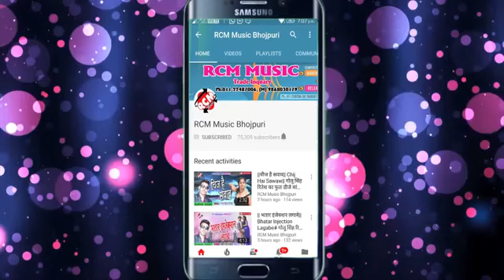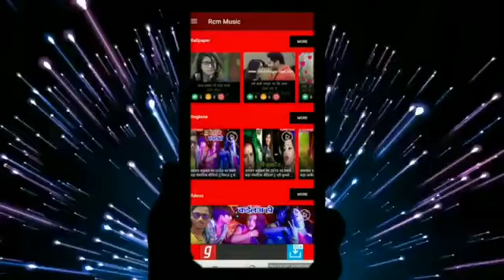Manish Singh का सबसे जबरदस्त होली सॉन्ग (2019)“कर ताटे चटर चटर”Bhojpuri हिट Kara tate chatar chatar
भोजपुरी होली गीत 2019
एल्बम:- कर तटे चटर चटर
सॉन्ग:- करा तटे चटर चटर
स्वर:- मनीष सिंह
गीत:- मनीष सिंह
म्यूजिक:- RCM Music
2019 का सबसे बड़ा होली धमाका सुनिए और बताइए कैसा लगा।